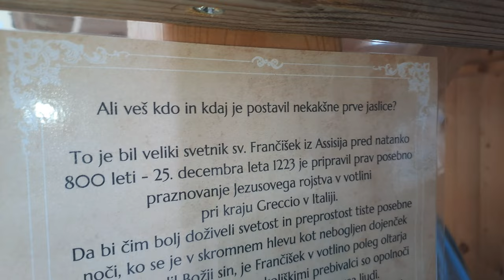2024-01-09 LOGATEC, na trgu, pred cerkvijo Sv. Nikolaja